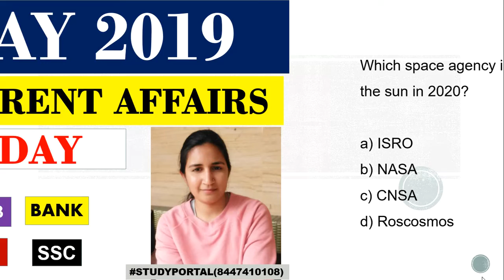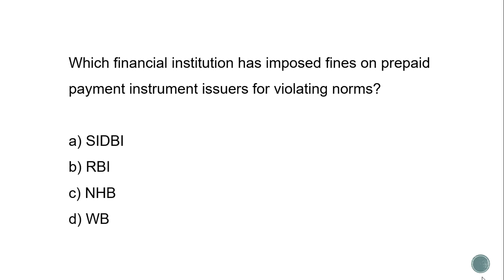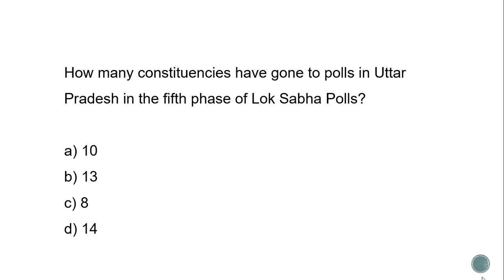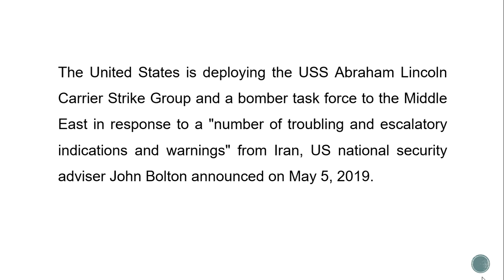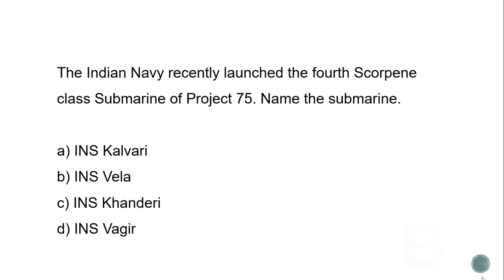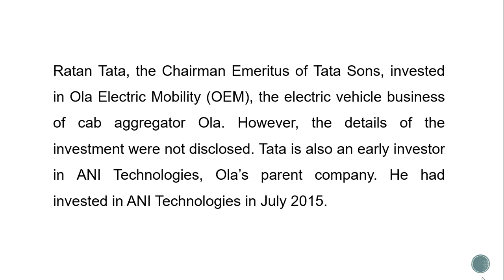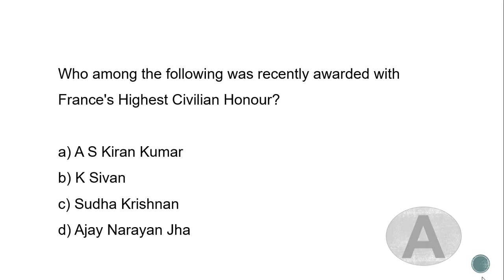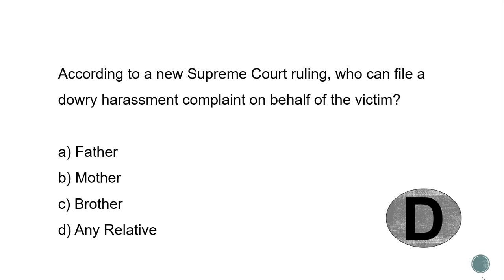CURRENT AFFAIRS 07 MAY 2019 POOJA MAM #8447410108 MUKHERJEE NAGAR DElHI, Dr Vijay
1. HINDI PEDAGOGY E-BOOK FOR CTET, KVS,DSSSB,HTET,UPTET,REET (HINDI MEDIUM)...

2. English Pedagogy book for all teaching exams.

3. MATH PEDAGOGY (HINDI MEDIUM) FOR ALL TEACHING EXAMS.

4. सामाजिक विज्ञान (SOCIAL SCIENCE PEDAGOGY IN HINDI MEDIUM) FOR ALL TEACHING EXAMS.

5. 1. Mathematics Handwritten Notes by Pawan Yadav Sir .

6. बाल विकास और शिक्षा शास्त्र (HINDI MEDIUM E-BOOK) CHILD DEVELOPMENT & PEDAGOGY (850 महत्वपूर्ण प्रश्न जो पिछले सालों में पूछे गए हैं ).

7. CHILD DEVELOPMENT AND PEDAGOGY FOR KVS , CTET, HTET and all (HINDI MEDIUM) बाल विकास और शिक्षा शास्त्र COMPLETE BOOK WITH THEORY AND QUESTIONS .

8. CHILD DEVELOPMENT AND PEDAGOGY (ENGLISH MEDIUM).

9. Child Development & Pedagogy Questions Booklet (600) with Answer (English Medium).

10. पर्यावरण अध्ययन E-BOOK (पर्यावरण अध्ययन के 690 महत्वपूर्ण प्रश्न)...

11. EVS PRT HANDWRITTEN NOTES (HINDI MEDIUM) .

12. HINDI PEDAGOGY E-BOOK FOR CTET, KVS,DSSSB,HTET,UPTET,REET (HINDI MEDIUM)...

13. English Pedagogy book for all teaching exams.

14. MATH PEDAGOGY (HINDI MEDIUM) FOR ALL TEACHING EXAMS.

15. सामाजिक विज्ञान (SOCIAL SCIENCE PEDAGOGY IN HINDI MEDIUM) FOR ALL TEACHING EXAMS.

16. 1. Mathematics Handwritten Notes by Pawan Yadav Sir .

17. Computer MCQ EBook (English Medium).

18. 1100 + HARYANA GK LAST YEAR QUESTION PDF DOWNLOAD

19. HTET 2018-19 COMMON PRACTICE PAPER FOR PRT, TGT AND PGT(HINDI MEDIUM).

20. 550 Most Important Question of Haryana GK by DR. VIJAY SIR.

23. संपूर्ण हरियाणा सामान्य ज्ञान और पिछले सालों में पूछे गए प्रश्न उत्तर (HINDI MEDIUM HANDWRITTEN WRITTEN NOTES).